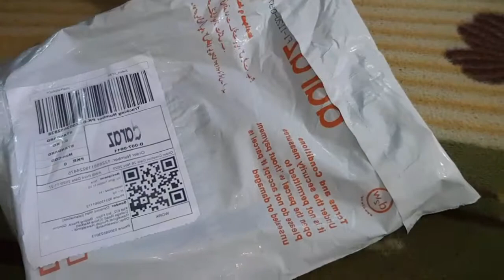unboxing random products from the Daraz